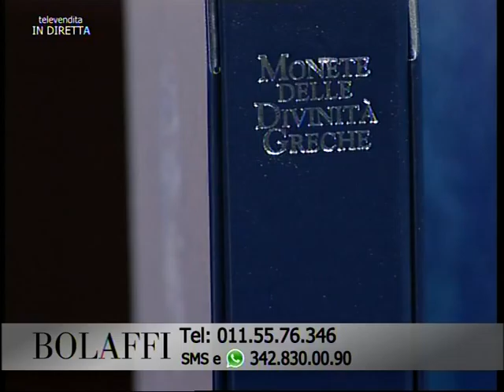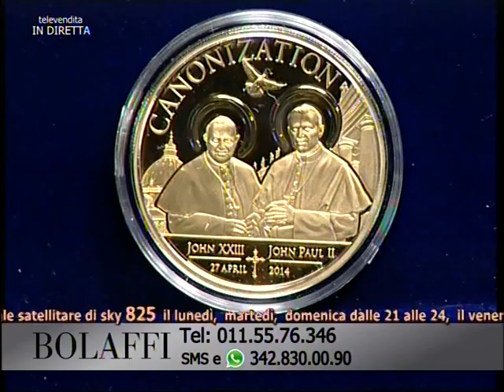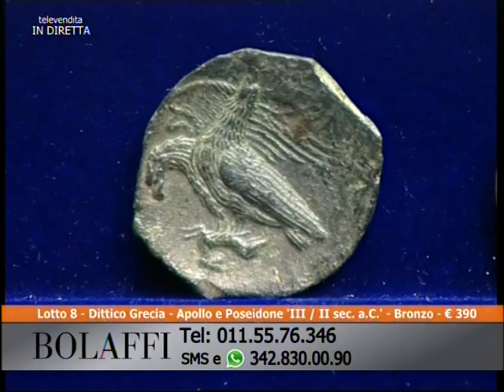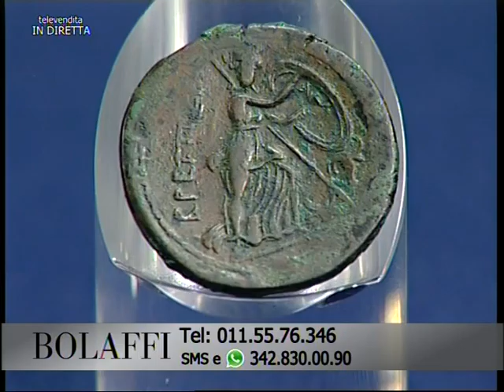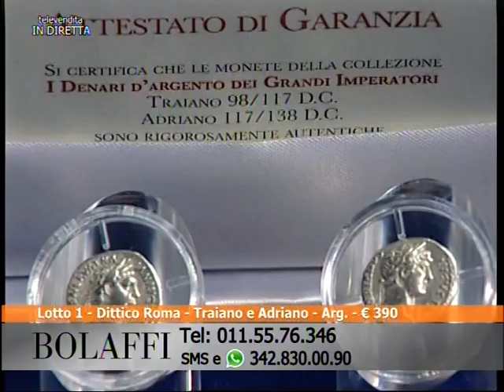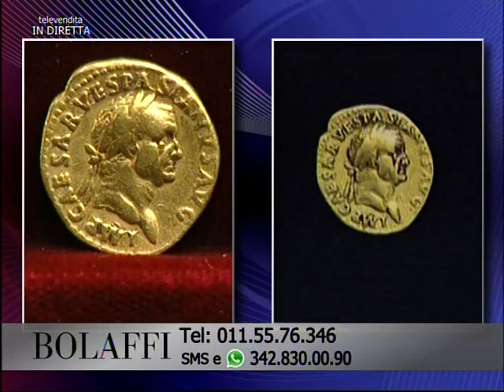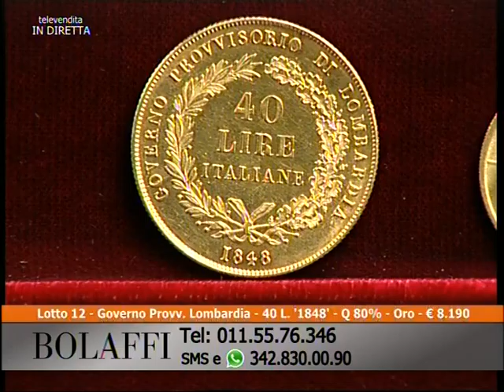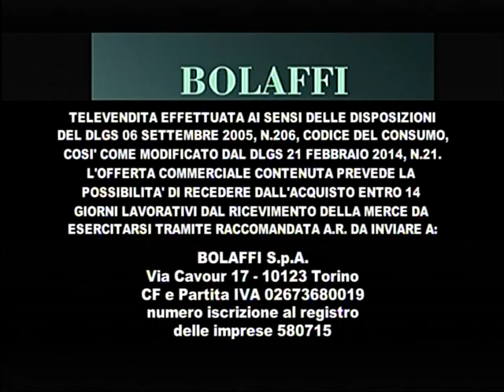Bolaffi Televendita - Invito al Collezionismo 13-04-2016